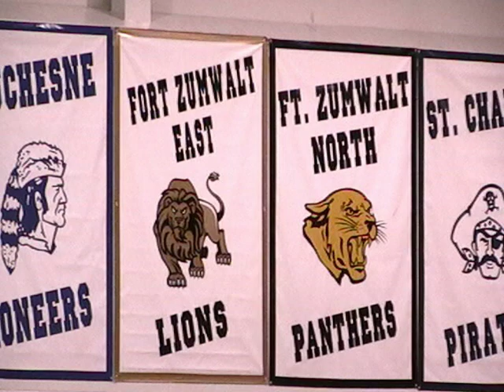GAC North Prelims Boys 110M High Hurdles Varsity